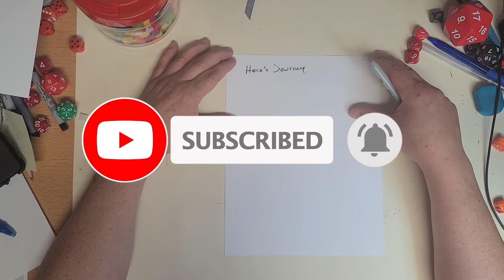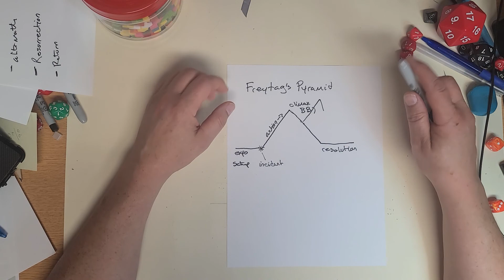Make Your Game Better - Stop using the Hero's Journey in Dungeons and Dragons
What I Use Instead of the Hero's Journey in Dungeons and Dragons.

The Pros and Cons of using the Hero's Journey and what you can use instead.